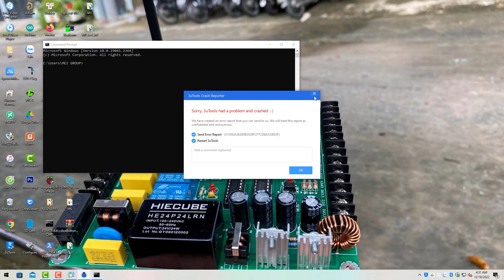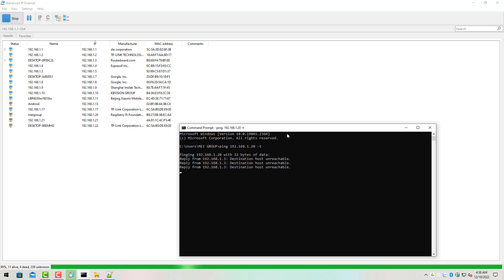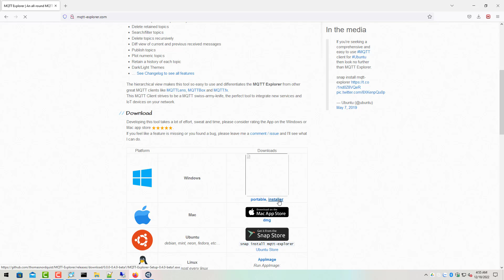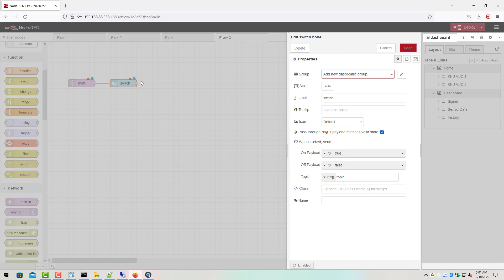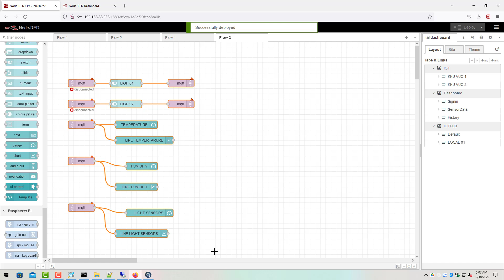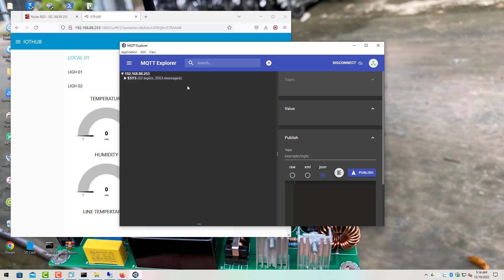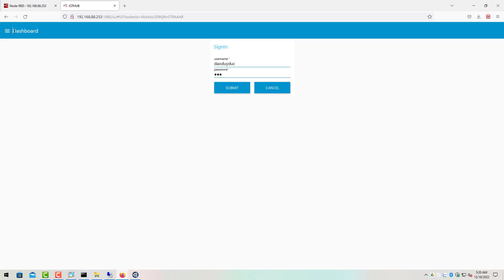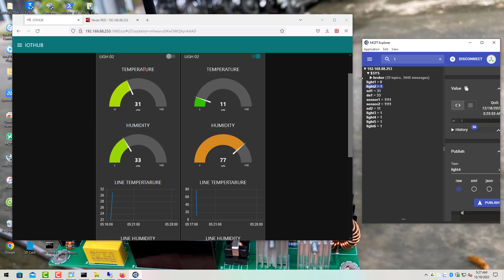XÂY DỰNG WEBSITE NODE- RED - MQTT